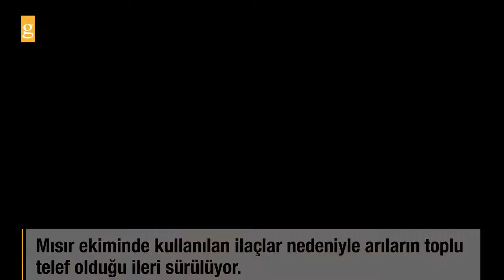Adana’da toplu arı ölümleri korkutuyor!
Adana’da yaşanan toplu arı ölümleri kaygı veriyor. Mısır ekiminde kullanılan ilaçlar nedeniyle arıların toplu telef olduğu ileri sürüldü. Arıcı Zekeriya Akduman, zehirlenmeden dolayı oluşan zararlarının çok büyük olduğunu belirtti.